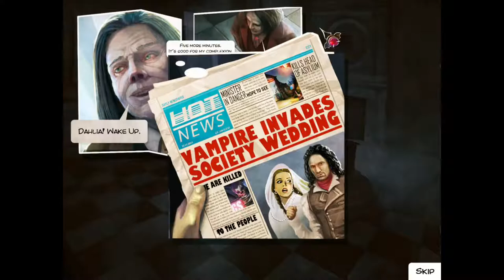Wyndragon's Tales: Dying for Daylight 1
Welcome to Wyndragon's Tales, and early Happy Halloween!

Dying for Daylight is a game by Charlaine Harris, the author of the Sookie Stackhouse series.